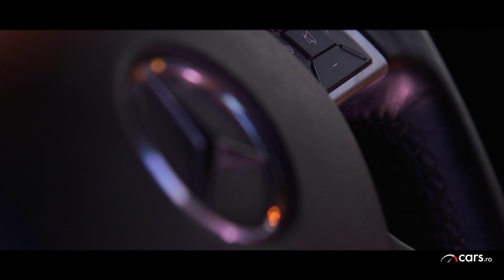Ce poti vedea pe Cars.ro?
Urmareste canalul nostru si poti vedea imagini cu cele mai tari masini, testate de echipa Cars.ro!